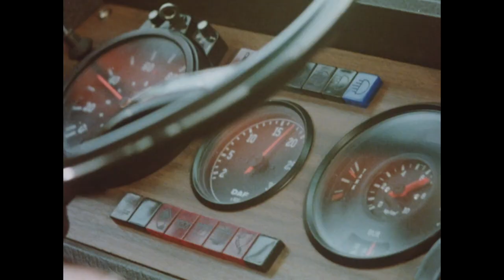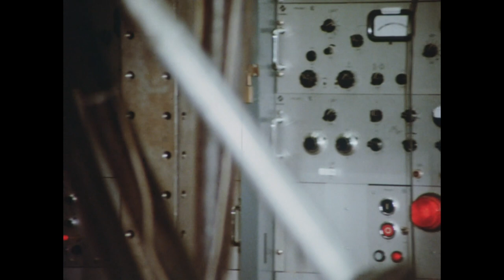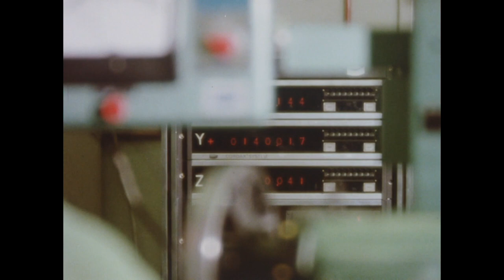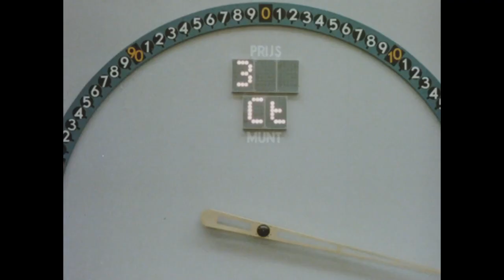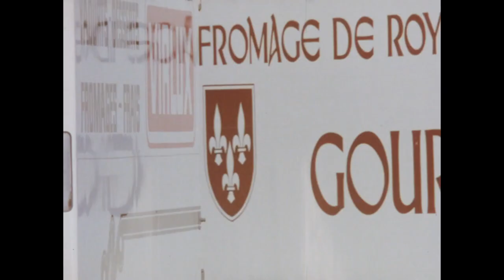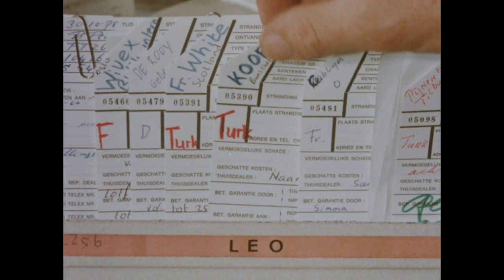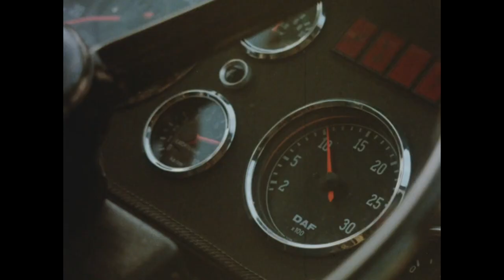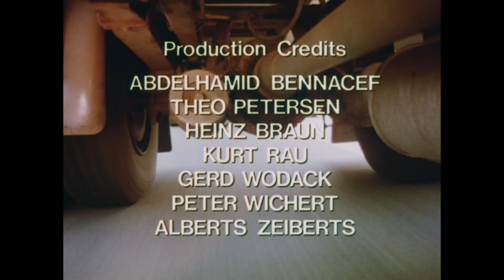Focus on DAF-trucks (HD)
Bedrijfsfilm over DAF-trucks overal ter wereld.

Archiefinfo:
Dragernummer: FOCUS_ON_DAF_-FHD00Z040KS